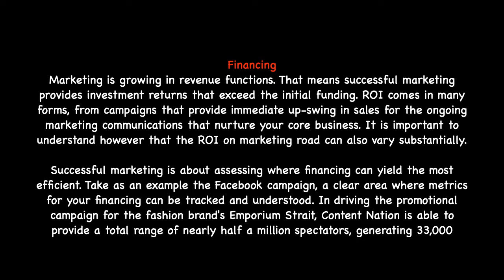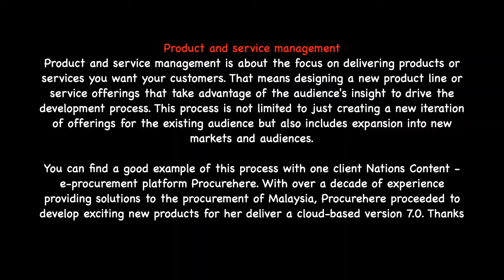What are the unique features of services? | Christine Trias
Christine Trias is a marketing expert from California, Chicago. She had a great experience as a marketing professional with a demonstrated history of experience in the entertainment, consumer packaged goods, beauty, internet, and agency industries. She is working as a Senior Project Manager at a marketing agency based in Chicago, Illinois ChristineTrias In order to be a successful marketing professional she needs to have a set of particular skills and natural habits.